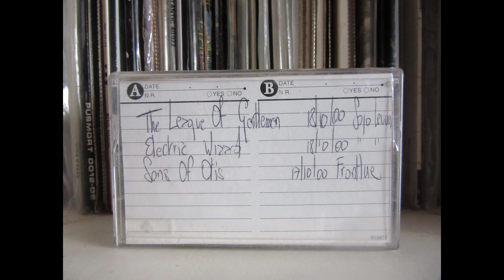Electric Wizard (UK) Live @ Sojo, Kessel Lo. BE. October 18th 2000 (Restored & mastered)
Rare early-ish live tape here by ELECTRIC WIZARD, second time they played in Belgium. The band were on tour supporting their recenty-released DOPETHRONE album. One of the loudest gigs i've ever witnessed. Original line-up, so kinda sloppy & loose. But punishingly heavy & nihilistic. Very good Audience recording, 5 tracks (i think) in 54 minutes. Restored & mastered by Mahler Haze, August 2022.